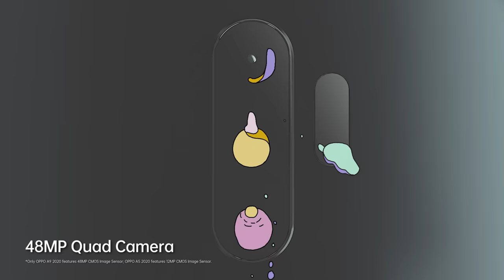OPPO A9 2020 | Quad Camera With Everything Beyond Entertainment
A smartphone engineered for you to enjoy 48MP Ultra Wide Quad Camera for moments, 5000mAh battery to keep you gassed up all through, Dual Stereo Speakers and Dolby Atmos for that funk stereo that keeps the vibe going on plus more! This is everything Beyond Entertainment